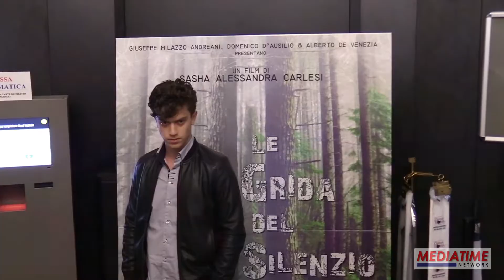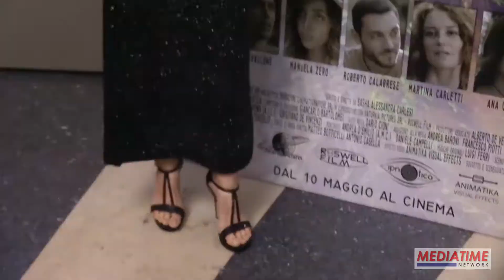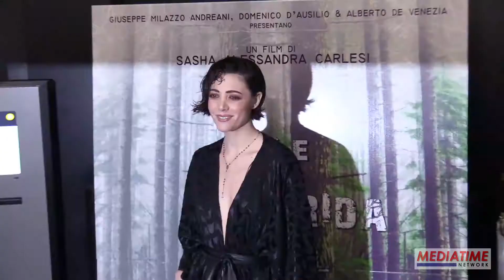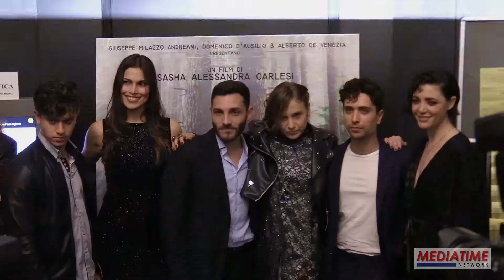Anteprima nazionale del film Le Grida Del Silenzio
Il cast, la produzione e gli ospiti vip della premiere del film Le grida del silenzio, il thriller psicologico diretto da Sasha Alessandra Carlesi, nei cinema dal 10 maggio 2018.